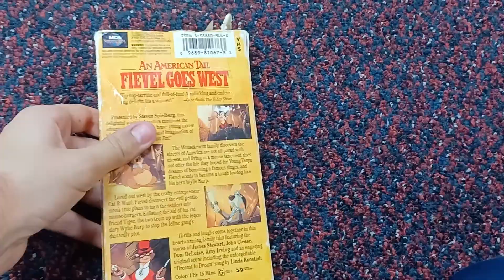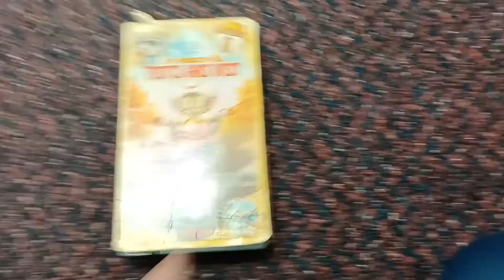An American Tail: Fievel Goes West Video Cassette Preview